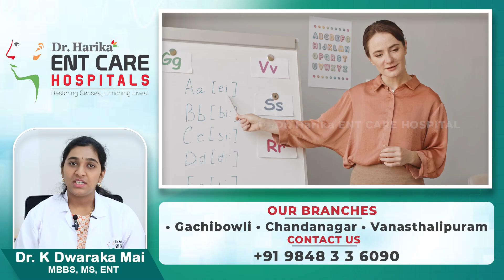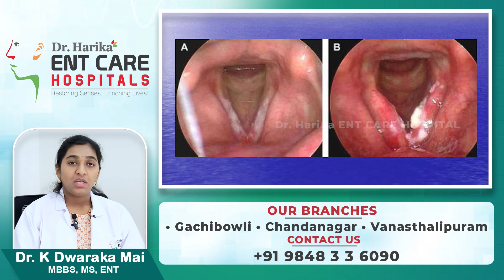మాట్లాడుతుంటే శబ్దం రాకపోవడం || Voice Disorders Causes & Treatment || Dr Harika ENT Care Hospital